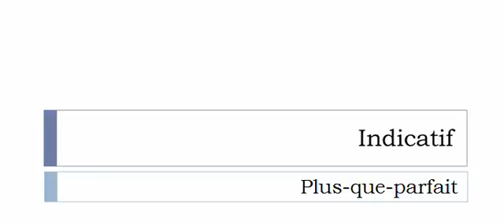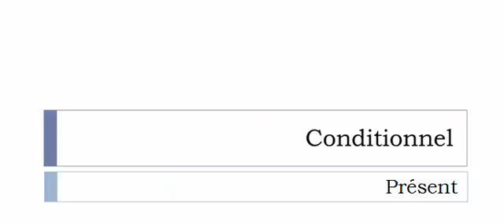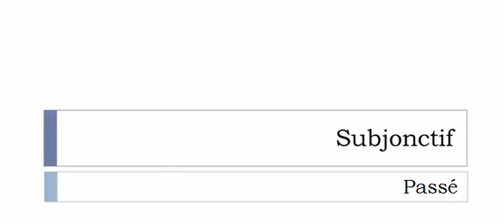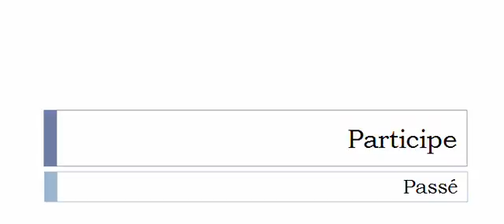French conjugation = Improviser